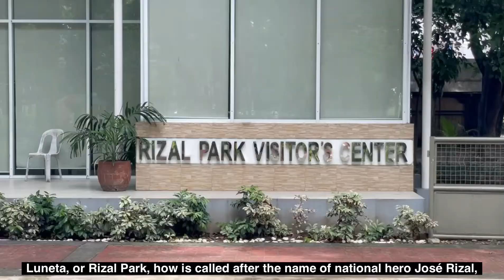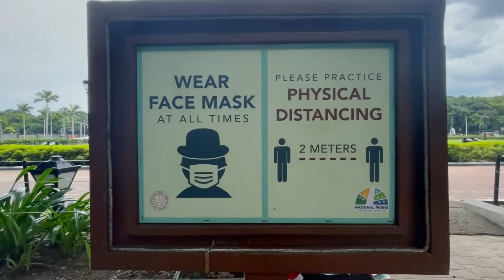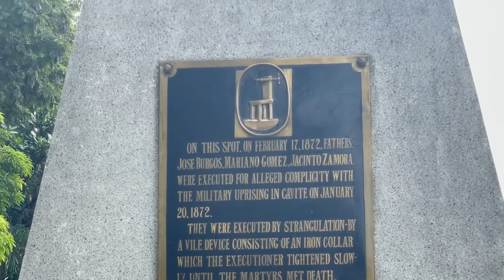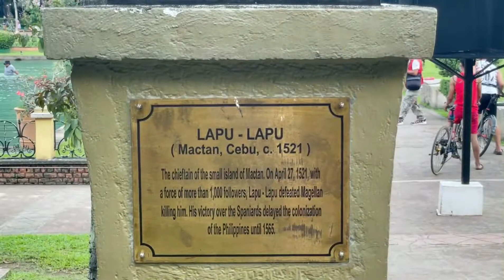🇵🇭 The largest historical park in the Philippines | Rizal Park | Jose Rizal 🎩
Hello, and welcome back for a new video from around the World. 🌎🌍🌏
Today, we explore the largest historical park in the Philippines, Rizal Park, named in the memory of national hero Jose Rizal, who died fighting for the Philippines independence.

Wat Arun Bangkok | The Temple of the Dawn | One of the most beautiful temple in Thailand
The Largest Buddha’s Statue in Singapore | Kong Meng San Phor Kark See Monastery | Hall of No Form

Welcome back to 21st Century International Nomad, your favorite Travelling vlog, to find best places, where to feel ALIVE.
Recorded: iPhone 12 Pro Max
Created by: Valent 21st Century International Nomad ▃▃▃▃▃▃▃▃▃▃▃▃▃▃▃▃▃▃▃▃▃▃▃▃▃▃▃▃▃▃▃▃▃▃▃▃▃▃

Thank you for visiting the channel, appreciating your support and have a great wonderful day!